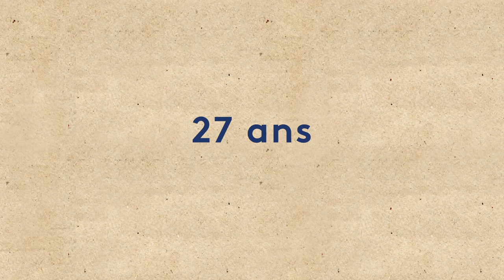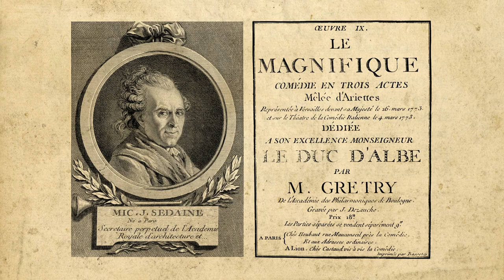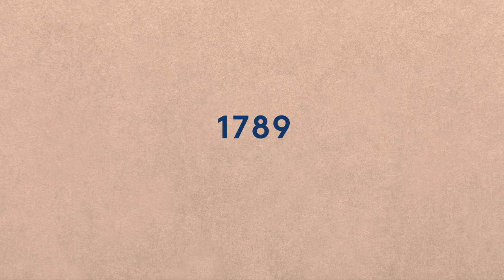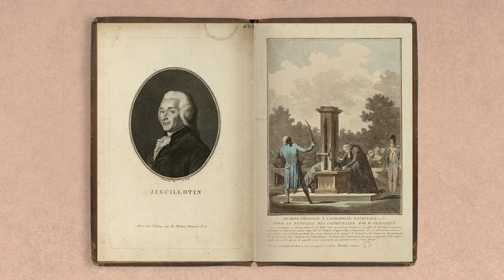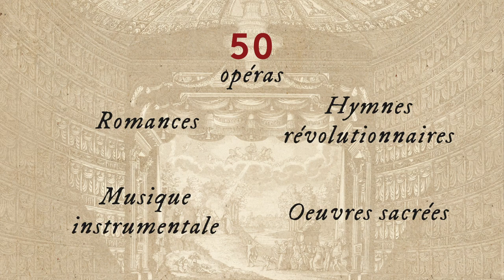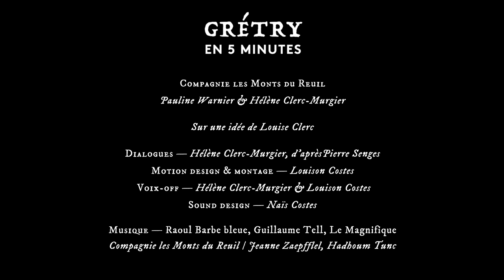LES MONTS DU REUIL - Grétry en 5 minutes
Grétry en 5 minutes !
Deuxième épisode d'une série sur les compositeurs.

Compagnie les Monts du Reuil, direction Pauline Warnier et Hélène Clerc-Murgier
Sur une idée de Louise Clerc
Dialogues - Hélène Clerc-Murgier, d'après Pierre Senges
Motion design et montage - Louison Costes
Voix-off - Hélène Clerc-Murgier & Louison Costes
Sound design - Naïs Costes

Musique : Raoul Barbe bleue, Guillaume Tell, Le Magnifique, Compagnie les Monts du Reuil / Jeanne Zaepfflel, Hadhoum Tunc

Glossaire :
Beaumarchais (Pierre Auguste Caron de) (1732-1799) : Écrivain, dramaturge, musicien et homme d'affaires français. Il connut le succès avec Le Barbier de Séville et Le Mariage de Figaro.

Lucile Grétry : née le 15 juillet 1772 à Paris et morte en mars 1790, est une compositrice et musicienne française. Elle est la fille du compositeur André Grétry et de Jeanne-Marie Grandon.

Charles Grandon (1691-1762) : artiste peintre français.

Joseph-Ignace Guillotin, né le 28 mai 1738 à Saintes et mort le 26 mars 1814 à Paris, est un médecin et homme politique français. Il est connu pour avoir fait adopter, sous la Révolution française, la guillotine comme mode unique d’exécution capitale.

Rouget de Lisle (Claude Joseph) (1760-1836) : Compositeur et officier français, il est surtout connu pour être l’auteur de La Marseillaise.

Giovanni Battista Pergolesi (4 janvier 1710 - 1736) : Compositeur baroque italien, violoniste et organiste. Ses œuvres les plus connues incluent son Stabat Mater et l'opéra La Serva padrona. Ses compositions comprennent des opéras et de la musique sacrée. Il est mort de la tuberculose à l'âge de 26 ans.

Jean-Jacques Rousseau (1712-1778) : Écrivain et philosophe genevois. Ami de Diderot, il collabore à l’Encyclopédie (articles sur la musique) Il écrivit un opéra, Le Devin du village. Son influence fut considérable, présenté comme un précurseur du romantisme, un pédagogue moderne et le père spirituel de la Révolution française.

Michel-Jean Sedaine, né le 2 juin 1719 à Paris où il est mort le 17 mai 1797, Dramaturge français.

Voltaire (François Marie Arouet, dit) (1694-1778) :  Écrivain français. C’est un des grands esprits de l’époque du siècle des Lumières. Il se battait contre toutes les formes de superstition et d’intolérance et intervint courageusement au profit des victimes d’erreurs judiciaires. Il a notamment écrit Zadig et Candide.

Le Huron : Dans la distribution, on retrouve notamment Marie-Thérèse et Jean-Louis Laruette, celui qui a composé le premier Cendrillon de l’histoire de la musique.

L’Opéra Richard Cœur-de-Lion de André Grétry :
L'air "Ô Richard, Ô Mon Roy" deviendra l'hymne royaliste pendant la Révolution. Honoré de Balzac parle même de cet air dans Le Père Goriot. Vautrin le chante pour prévenir Eugène de Rastignac qu'il veille sur lui.

L'air "Je sens mon cœur" qui bat qui bat / Je ne sais pas pourquoi est repris dans La Dame de pique de Tchaïkovski, par le personnage de la Comtesse, qui évoque ainsi sa jeunesse enfuie…

Clavecin
Comme la guitare et la harpe, le clavecin est un instrument à cordes pincées. Instruments spécifiques de la musique européenne, les clavecins ont connu leur apogée et suscité un très large répertoire au cours des xviie et xviiie siècles, avant de connaître une longue éclipse pendant tout le xixe siècle. Ils ont retrouvé la faveur des musiciens et du public de façon progressive depuis le début du xxe siècle.

Facteur de clavecin
Bien que le gabarit d'un clavecin rende un envoi par la Poste quelque peu improbable, on nomme facteur l'artisan qui les construit, les restaure et les entretient.

Opéra-comique : Genre d'opéra où les scènes chantées alternent avec des dialogues parlés (avec des apartés au public)

Musiques :
- Les Monts du Reuil - Le Magnifique :
- Ouverture
- Entracte
- Jours heureux — Jeanne Zaepffel
- Pourquoi donc ce Magnifique — Jeanne Zaepffel

- Les Monts du reuil - Guillaume Tell : Ouverture

- Les Monts du reuil - Raoul Barbe Bleue :
- Danse finale
- Je me meurs — Hadhoum Tunc

- Stabat Mater: I. Stabat Mater dolorosa · Philippe Jaroussky · Julia Lezhneva

- Zémire et Azor - No 3 Pantomime - Orchestre de Bretagne · Stefan Sanderling

- Richard Coeur de lion - Le Concert Spirituel Choeur et orchestre